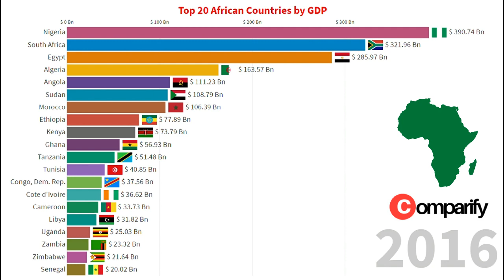Top 20 Richest African Countries by GDP Ranking | ft. South Africa, Egypt, Nigeria | 1960 -2018 Data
Hello viewers,

I hope you are all fine and doing well amid this Corona Virus Pandemic. To entertain you with Knowledge, I have brought to you a new video on "Top 20 Richest African Nations" which shows us the top countries in Africa by their GDP Ranking. Most of the people think that Africa is poor, but the African countries are growing fast and are now even comparable to other top countries. Do watch their journey throughout these years.

Note: The world bank hasn't published the data for 2019 and so I haven't taken the 2019 data and this video shows the Ranking from 1960 to 2018.
Also, the data for a few countries were not available in the initial years, so the space remains empty as I thought it won't be fair to add some other country instead of those.

Your support encourages me to make more such videos. :-)